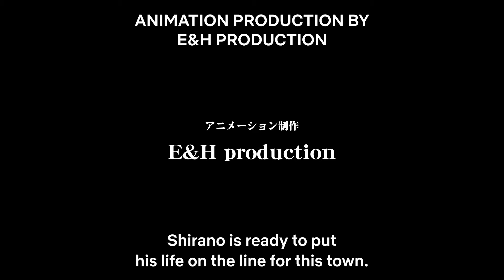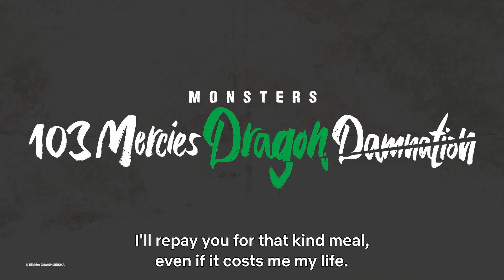Monsters 103 Mercies Dragon Damnation | Official Trailer | Netflix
"ONE PIECE" author Eiichiro Oda's 1994 short story "MONSTERS" is receiving its first animated adaptation in the form of a single-episode anime! "Monsters 103 Mercies Dragon Damnation" starts streaming worldwide from January 22 on Netflix.

￭ Anime "Monsters 103 Mercies Dragon Damnation"
Original Work: "MONSTERS" by Eiichiro Oda (collected in "WANTED! A Collection of Short Stories by Eiichiro Oda" published by Jump Comics)
Director/Story Composition: Sunghoo Park (Director of "Jujutsu Kaisen" Season 1 and "Jujutsu Kaisen 0: The Movie")
Character Design: Takashi Kojima
Animation Production: E&H production